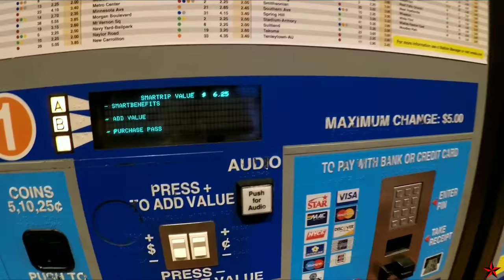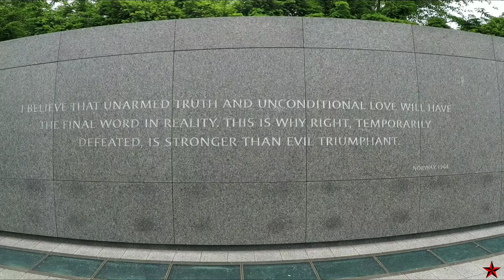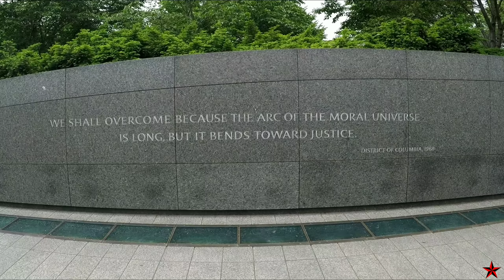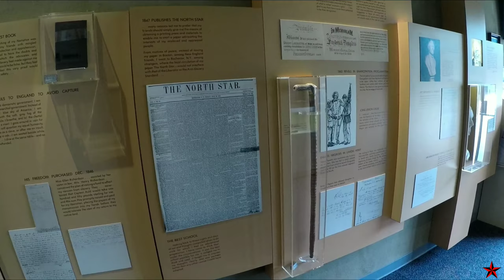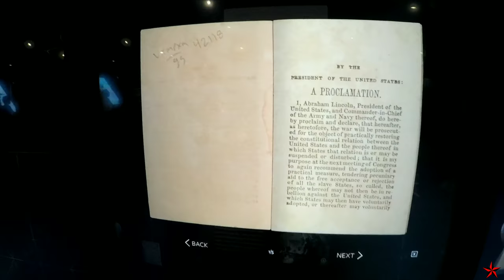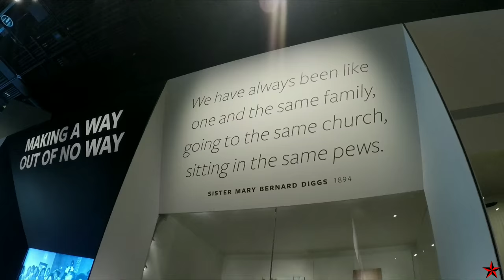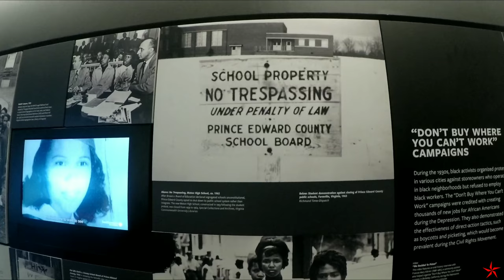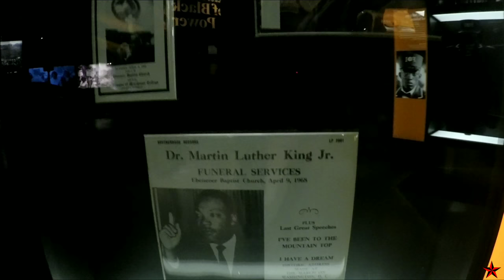WASHINGTON DC | SMITHSONIAN NATIONAL AFRICAN AMERICAN HISTORY & CULTURE MUSEUM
We travel to Washington DC and explore some of the iconic spots that shape the Civil Rights movement and take you on a brief tour of the Smithsonian National African American History and Culture Museum.

Additional content available on Instagram: @mecklenguy